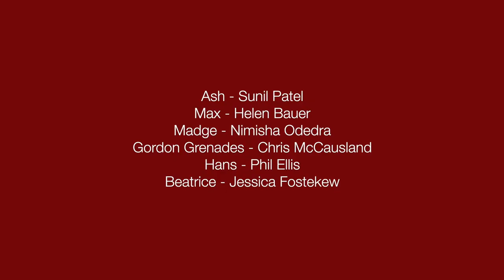The Women AGAINST Women in Sport?! | Backchat | Dave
*Contains adult humour and strong language*
Host Ash Patel takes a series of calls from listeners on the subject of equality, each more unhinged than the last. Starring Sunil Patel and featuring the voices of Helen Bauer, Nimisha Odedra, Chris McCausland, Phil Ellis and Jessica Fostekew.